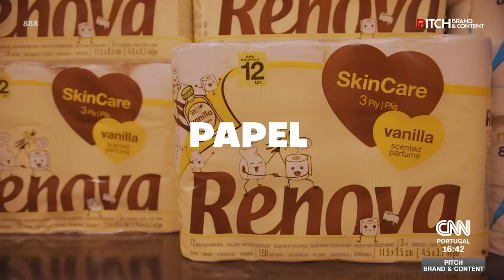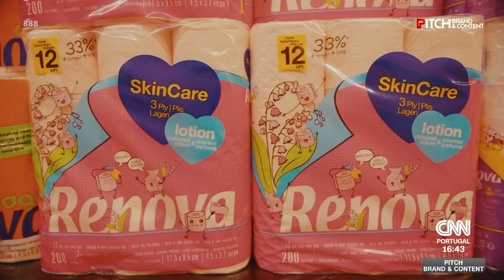Renova's Journey of Innovation & Identity | CNN Pitch with CEO Paulo Pereira da Silva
Join us in a CNN Pitch segment featuring Renova's CEO, Paulo Pereira da Silva, as he delves into the compelling story of Renova's brand identity, innovative spirit, and ambitious vision. Discover how this trailblazing company embraces diversity, adapts to change, and prides itself on doing things differently. From its rich history to its promising future, explore the milestones that have defined Renova's journey. Tune in to gain inspirational insights into how Renova is shaping the future of the industry, one innovative step at a time.

©CNN PORTUGAL -  @CNNPortugal
Pitch - 27 de janeiro de 2024